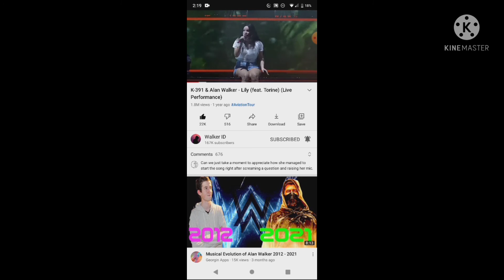omg This reversed hfyxufyflvohlvsrs